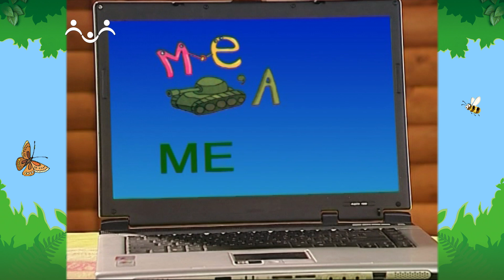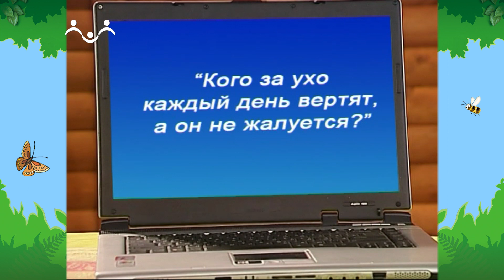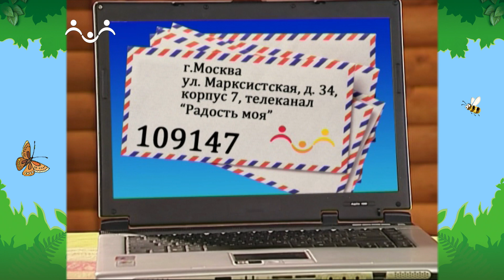Утро в Шишкином Лесу. Физкультура для ума. Вып 24